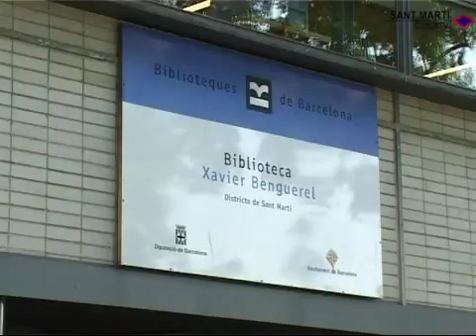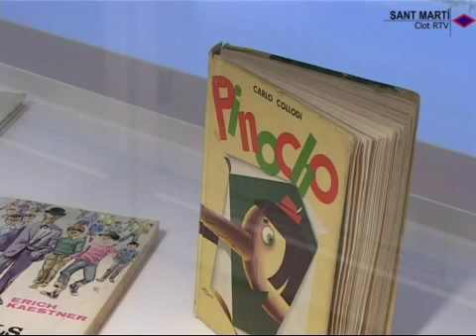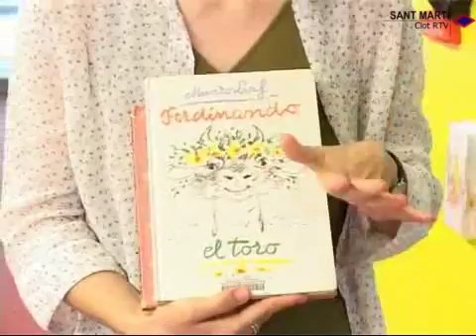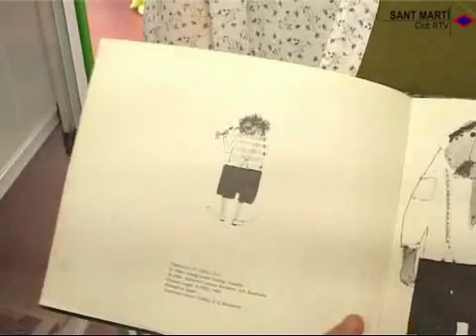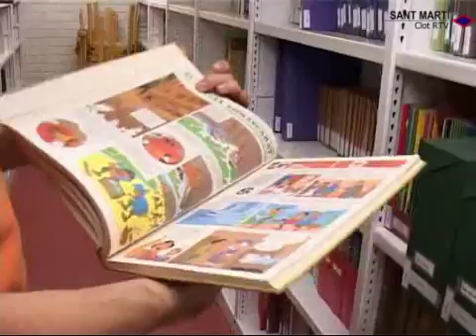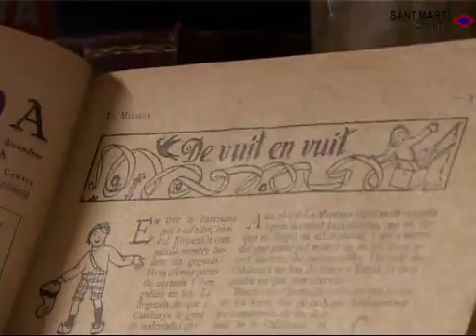2005 09 06 Servei documentacio literatura infantil Xavier Benguerel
Funcionament i fons documental del servei de documentació de literatura infantil i juvenil a la biblioteca Xavier Benguerel.